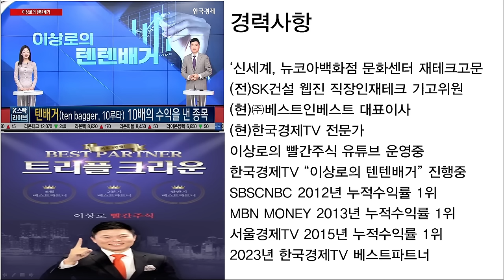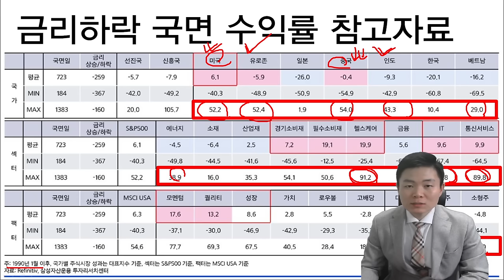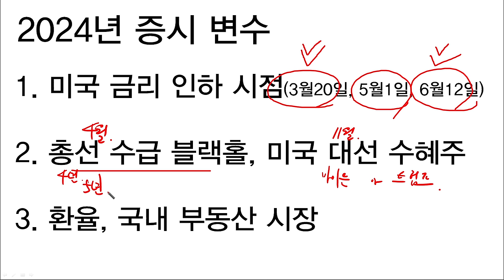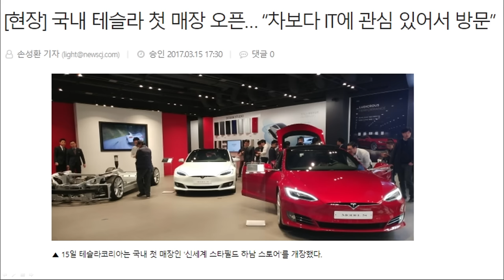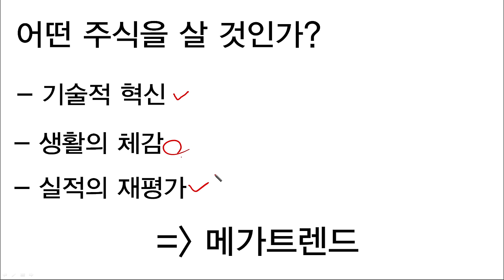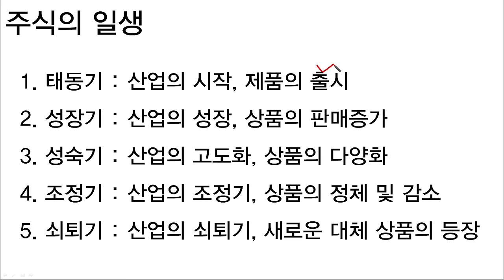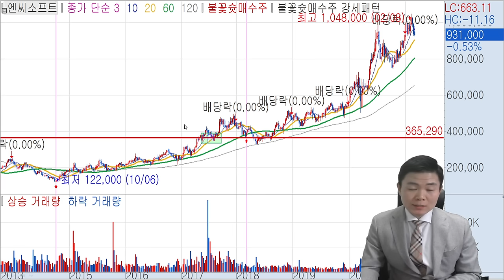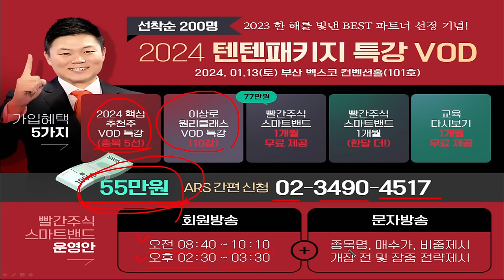2024년은 미래주식이 현실이 되는 시간입니다. 주도주를 꼭꼭꼭 매수하세요. 추천주가 급등주가 됩니다.(한국경제TV 이상로 추천주모음, 포스코홀딩스, 포스코DX,레인보우로보틱스)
00:00~23:49 2024년 주식시장 전망 및 변수
23:49~38:26 주식은 성장주를 매수해야 하는 이유
38:26~57:46 주도주의 공통점을 반드시 알고 사세요
57:46~1:08:17 곧 총선시즌! 정치테마주 대응방법